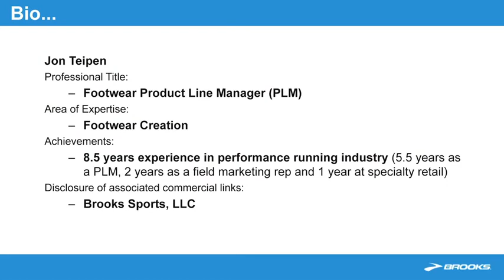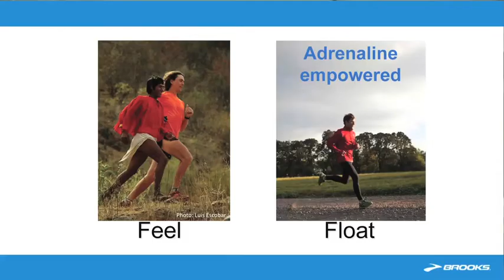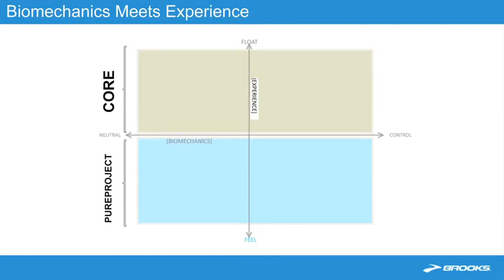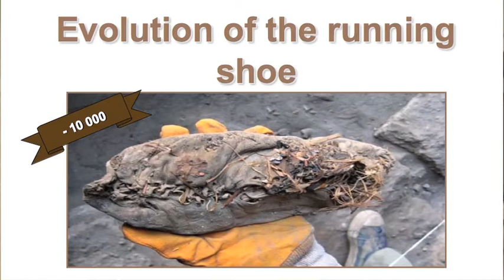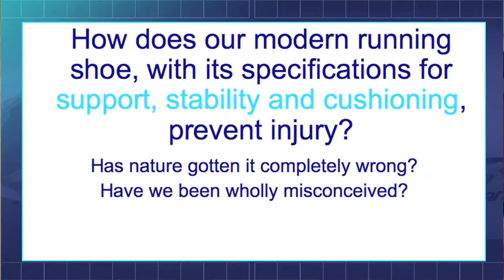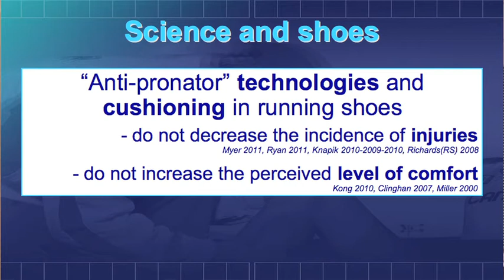Vancouver Running Symposium 2012 Part 3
Speakers: Jon Teipen & Blaise Dubois, BSc, PT